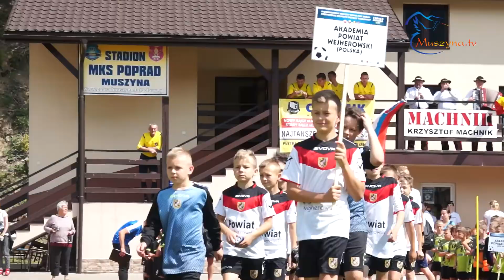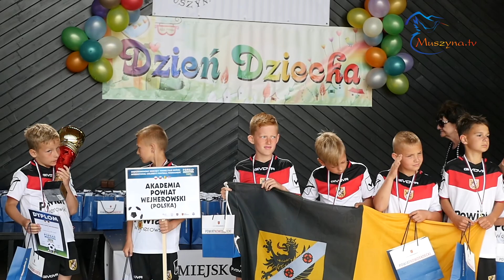Dzień Dziecka w Muszynie!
26 maja 2018 r. w Muszynie odbyły się obchody Międzynarodowego Dnia Dziecka, który przypada na 1 czerwca każdego roku. W Muszynie wzorem lat poprzednich, ten dzień obchodzony jest na sportowo oraz artystycznie.  Uroczystości rozpoczyna Międzynarodowy Turniej Piłkarski, a wielki finał imprezy przenosi się na scenę Amfiteatru "Zapopradzie", gdzie miejsce ma uroczysta dekoracja zawodników oraz ogłoszenie wyników i nagrodzenie laureatów Gminnego Festiwalu Piosenki Dziecięcej "Muszyńskie Nutki". Tym wydarzeniom towarzyszą oczywiście występy wokalne oraz taneczne dzieci uczęszczających na zajęcia edukacyjno - artystyczne do Miejsko - Gminnego Ośrodka Kultury w Muszynie.
Serdecznie zapraszamy do obejrzenia relacji.

muzyka wykorzystywana w materiałach filmowych na podstawie licencji zawartej z PARIS MUSIC Sp. z o.o./ UNIVERSAL MUSIC POLSKA